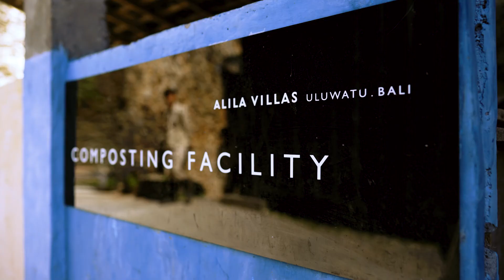Creating a World of Care at Alila Villas Uluwatu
Meet Silvina and Hemal – Sustainability Consultant & Permaculture Designer and General Manager of Alila Villas Uluwatu in Bali – two Hyatt colleagues who are bringing World of Care to life through their work at the resort and within their local communities.